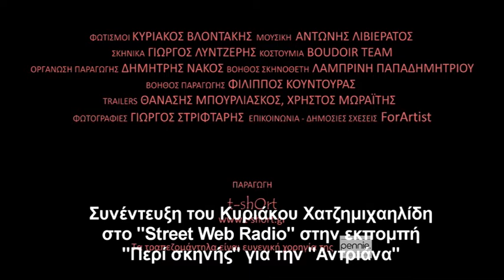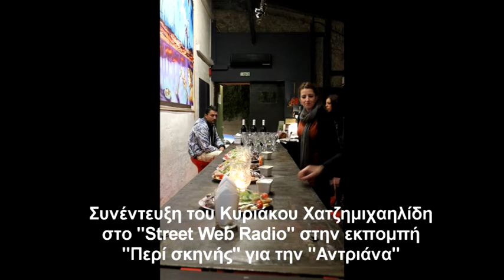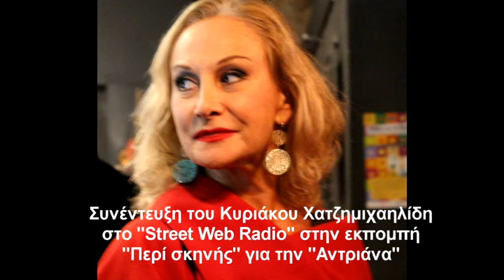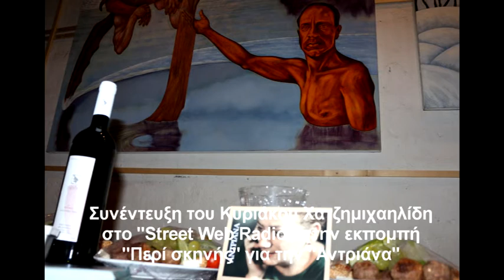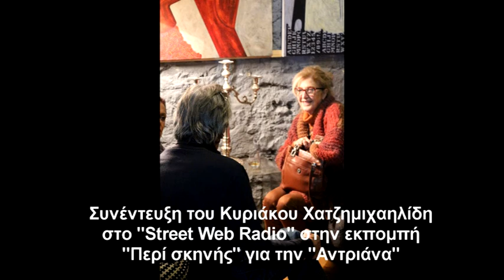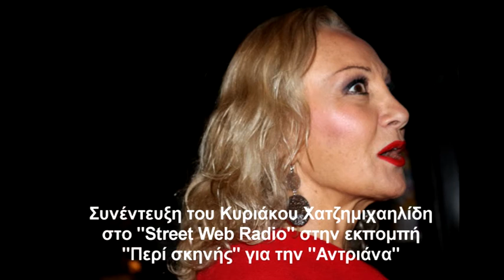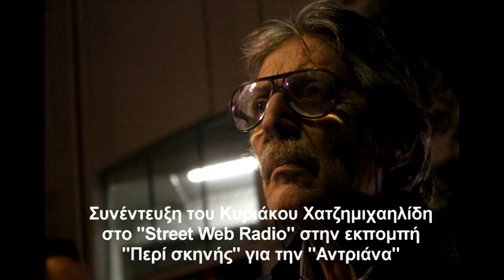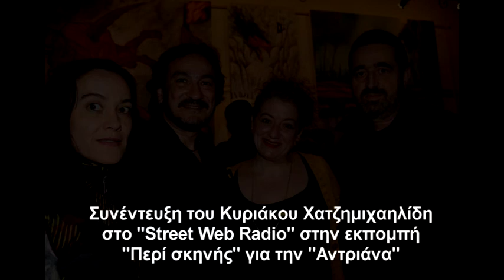Συνέντευξη του Κυριάκου Χατζημιχαηλίδη στο Street Web Radio για την παράσταση "Αντριάνα"